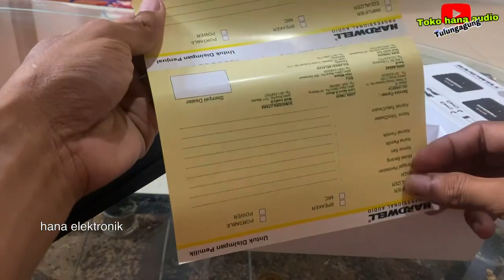G0kil…⁉️ ini microphone vloger banget // Hardwell WiiGo 02 ( unboxing dan test )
Selamat datang di toko hana audio Tulungagung channel

Di video kali ini admin lagi unboxing dan test karena penasaran dengan hasil hardwell wiigo 02 wireless microphone buat vlog dan video short konten creator

Admin coba di dalam ruangan tertutup

Begini hasil dan review nya

Jangan lupa
Share dan